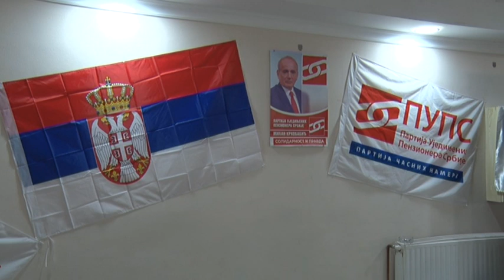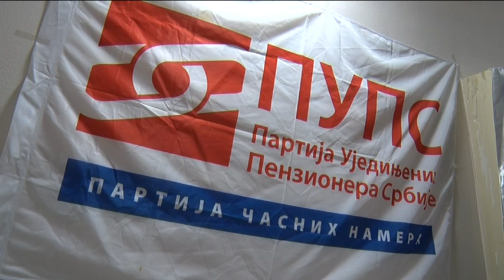Televizija Pomoravlje - Izborna Skupština Opštinskog odbora PUPS Ćuprije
Za predsednika je izabran Slavko Cvetković. Skupštini prisustvovao Ivo Mihajloviski, predsednik IO Partije ujedinjenih penzionera, poljoprivrednika i proletera Srbije